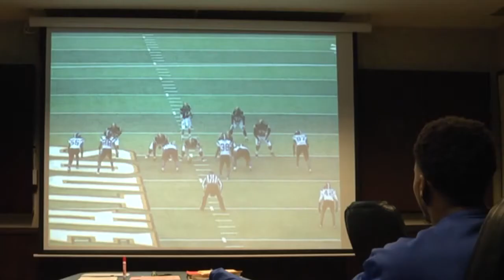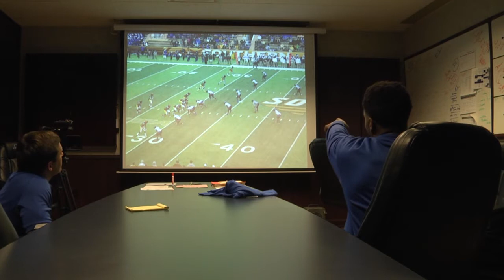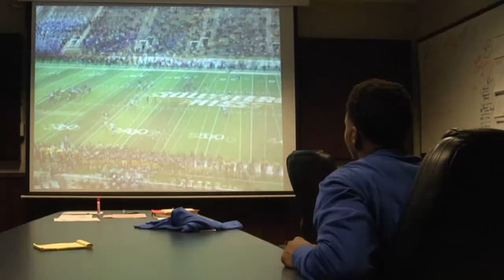Football Feature: Kevin Byard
Reporter Justin Beasley